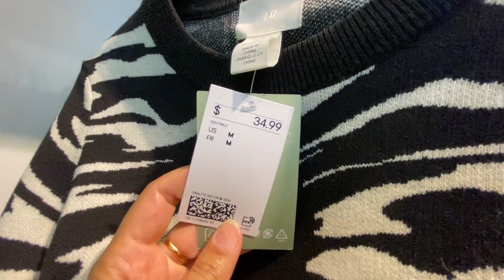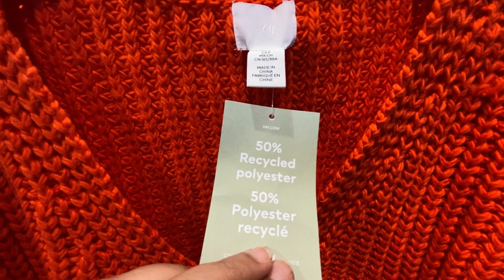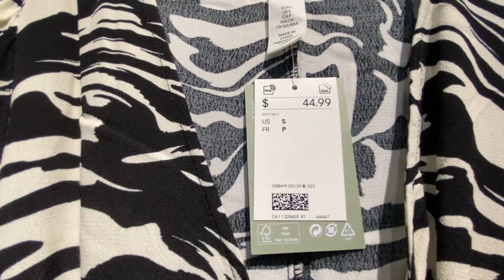H&M Women’s New Collection for Fall / Winter 2022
Hello lovelies,

Browse with me H&M’s new fall/winter collection including dresses, shackets, sweaters and coats.

If you love keeping up with latest trends but dont have time to visit stores frequently, I have you covered 😊. I share videos of new collection at your favorite stores almost daily.
Don’t forget to 👍🏼 / share the video and have a great day!

Cheers